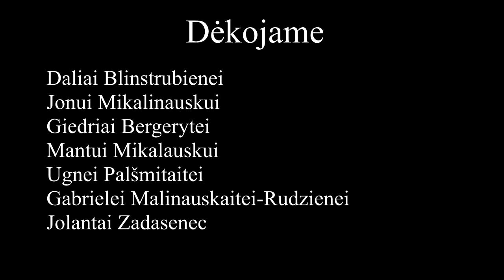E.G.O. „Muzikos Garsai“ 2018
Vilniaus Žvėryno gimnazijos E.G.O. klubo 2018 metais pastatytas spektaklis „Muzikos Garsai“. Tai miuziklas sulaukęs didelio pasisekimo ir pripažinimo, kaip geriausias mokykloje rodytas pasirodymas. Jautrus ir nuoširdus spektaklis sužadins kiekvieno žiūrovo viduje bent dalelę muzikaliojo savęs...